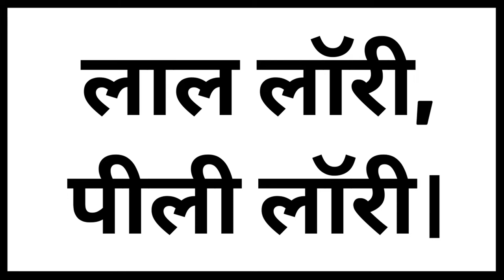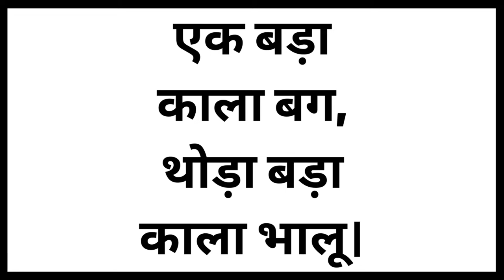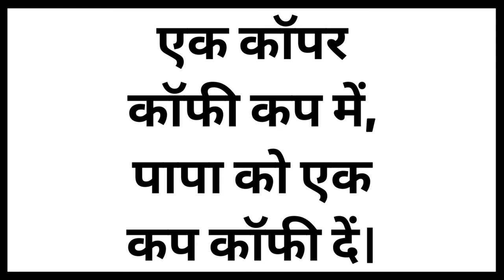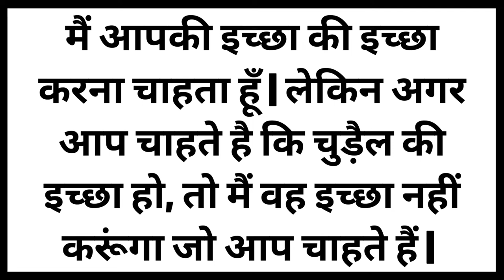10+ Tongue Twister Sentence In Hindi | 10+ टंग ट्विस्टर्स इन हिंदी | 10+ टंग ट्विस्टर वाक्य 😂😇😂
10+ Tongue Twister Sentence In Hindi | 10+ टंग ट्विस्टर्स इन हिंदी | 10+ टंग ट्विस्टर वाक्य

Chapters:-
0:00 Intro
0:09 Tongue Twister 1
0:29 Tongue Twister 2
1:05 Tongue Twister 3
1:27 Tongue Twister 4
1:47 Tongue Twister 5
2:17 Tongue Twister 6
2:42 Tongue Twister 7
3:30 Tongue Twister 8
4:06 Tongue Twister 9
4:38 Tongue Twister 10
5:18 Tongue Twister 11
6:09 Ending

#10+_Tongue_Twister_Sentence_In_Hindi #10+टंग_ ट्विस्टर्स_इन_हिंदी #10+_Tongue_Twister_Sentence